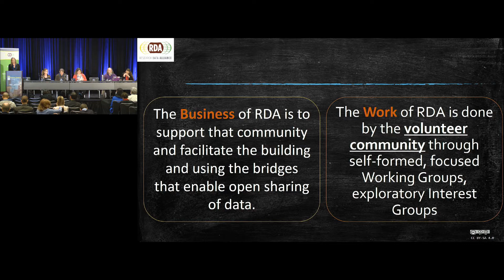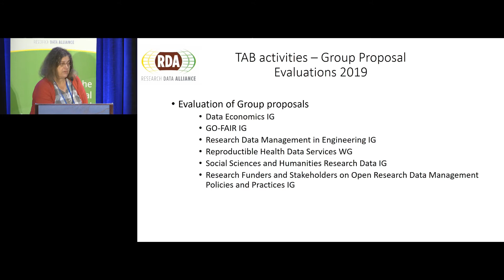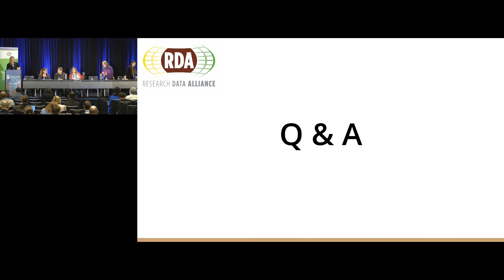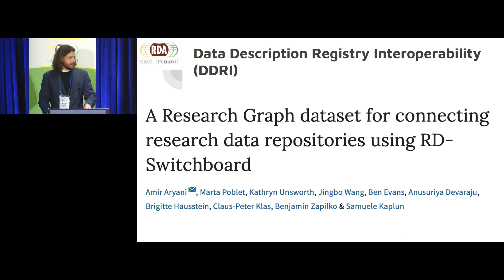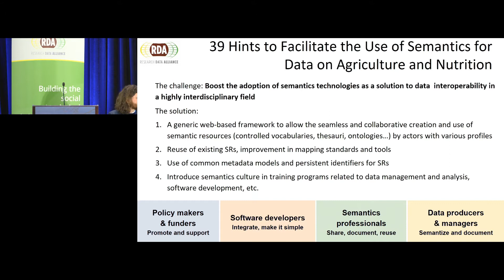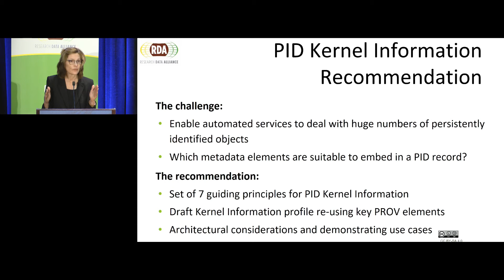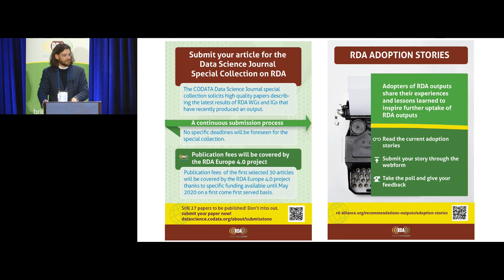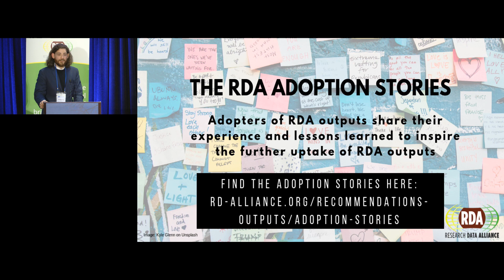RDA Plenary 14th - Business & Outputs Session